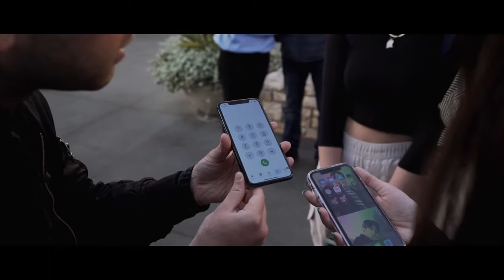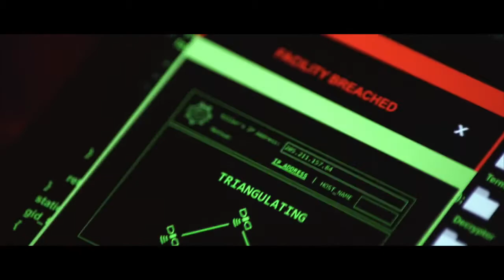CYBER - Digital Magic Kit / Theory11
[싸이버] 구매링크 바로가기